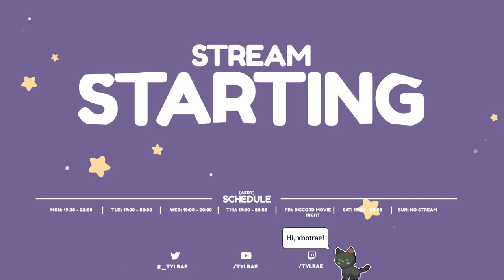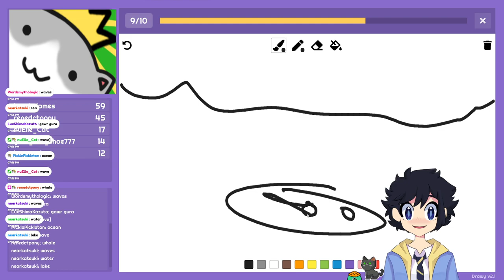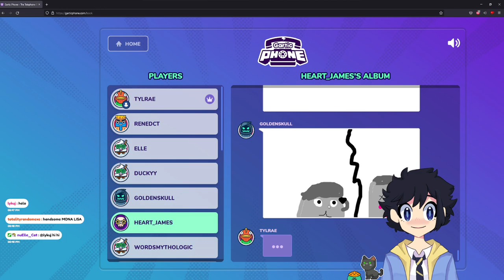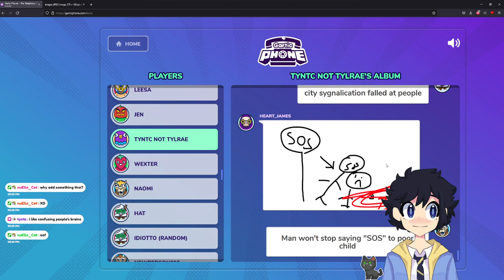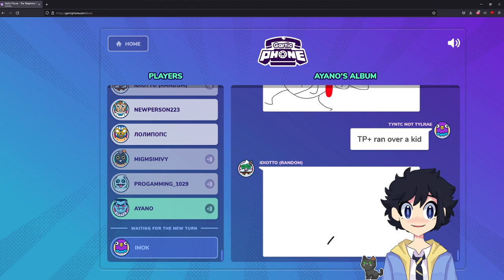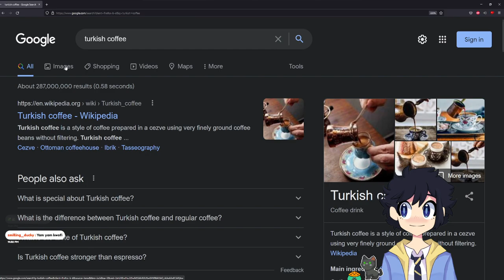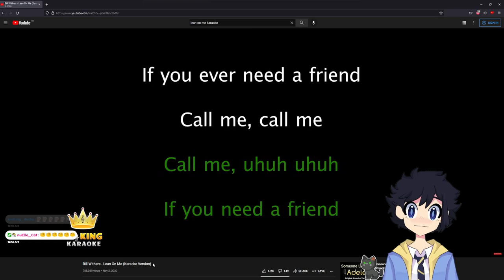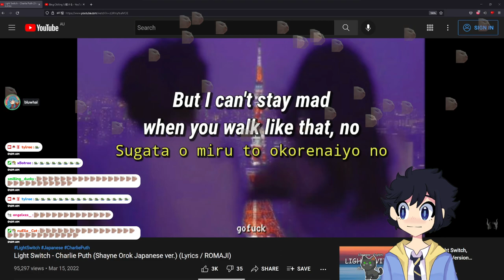community night? may be da bee da (dbd) if da bee da permits